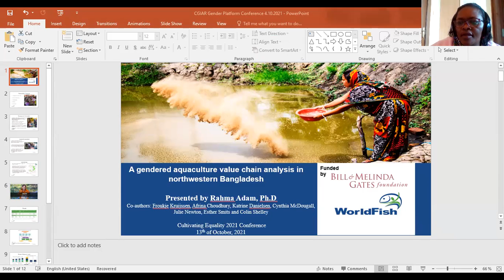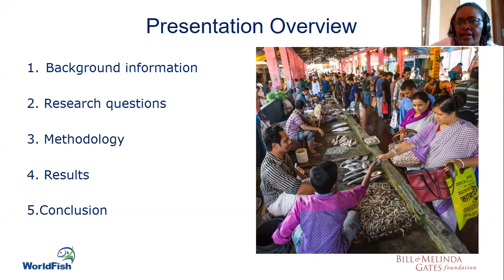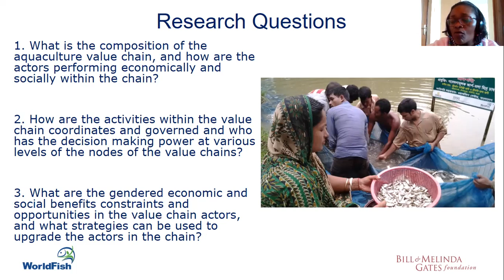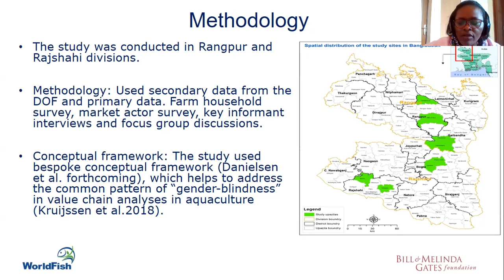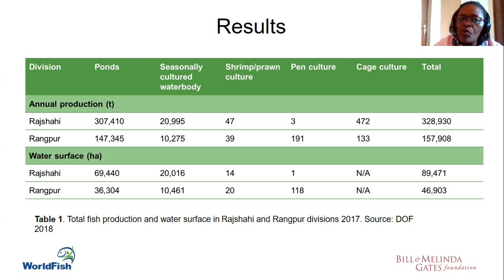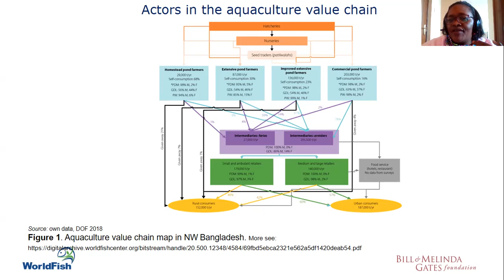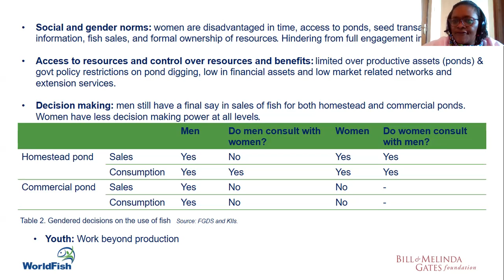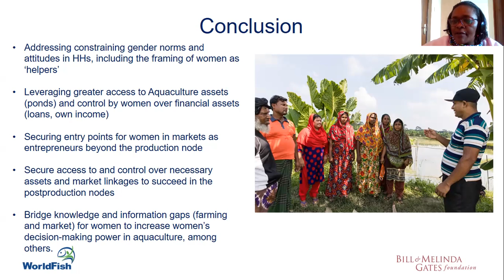Cultivating Equality WE1.2-1: A gendered aquaculture value chain analysis in northwestern Bangladesh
Presented by Rahma Adam, WorldFish

Cultivating Equality, Wednesday 1.2: Systemic Analysis of Value Chains and Implications for Intervention